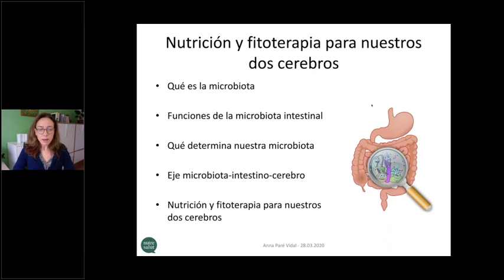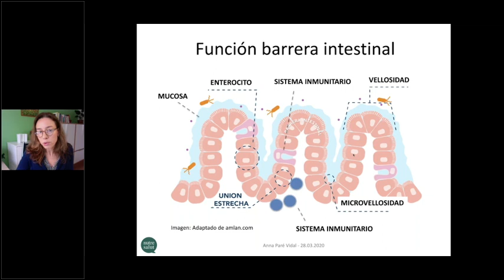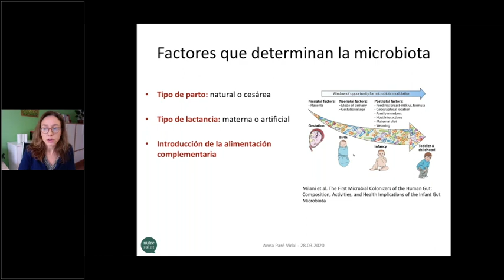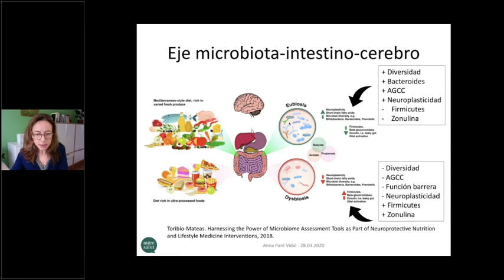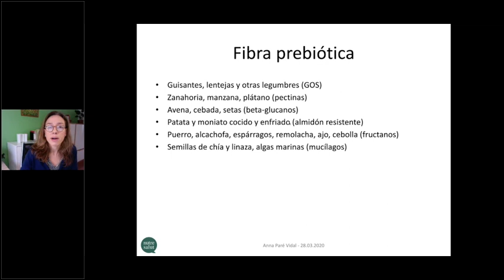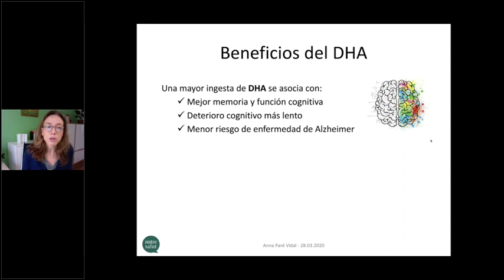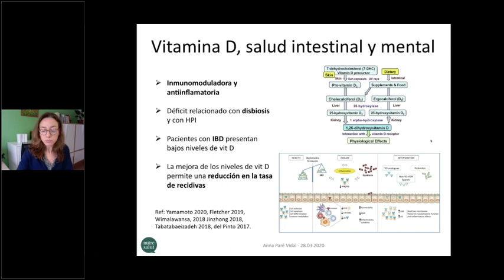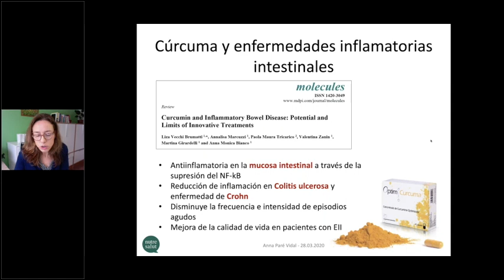Nutrición para nuestros dos cerebros Anna Paré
Nutrición para nuestros dos cerebros. Ponente Anna Paré Vidal Lda. en Farmacia. Grado de Nutrición Humana y Dietética.

Para más información, no dudéis en visitar nuestra web